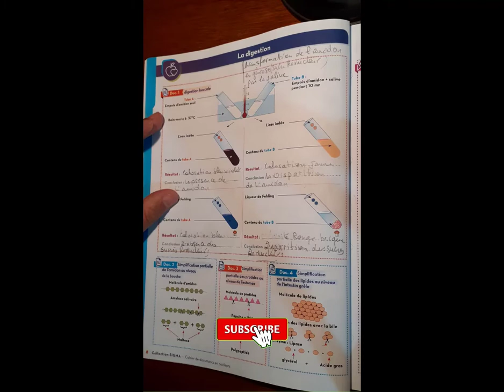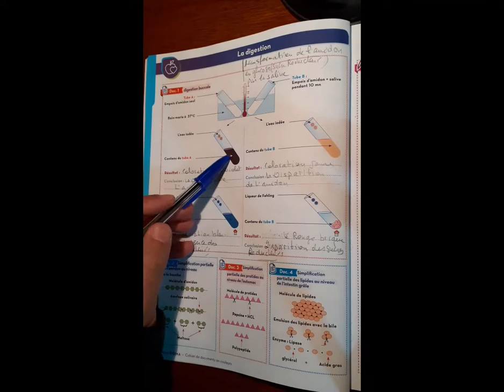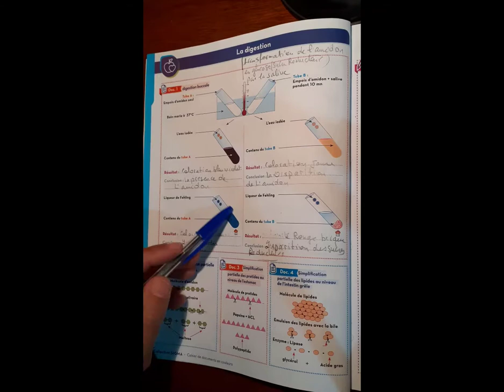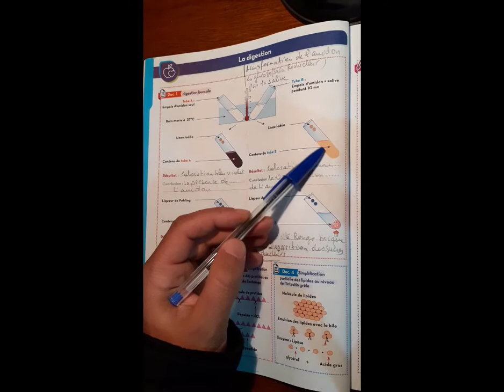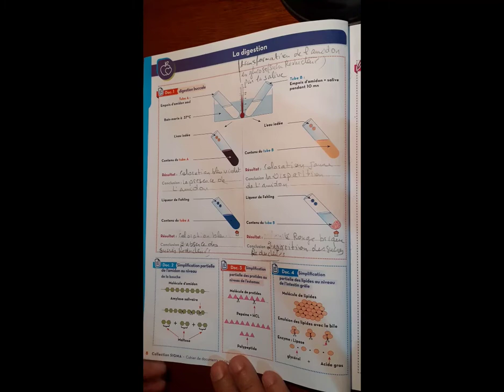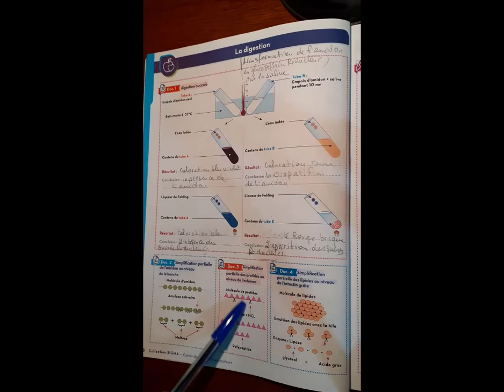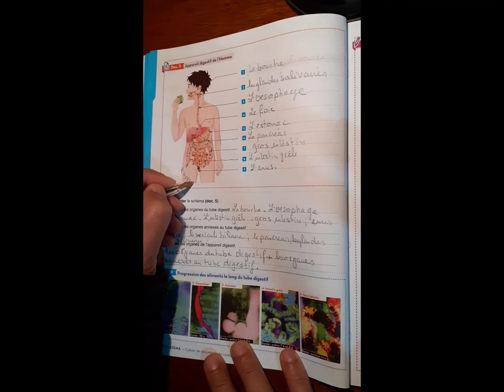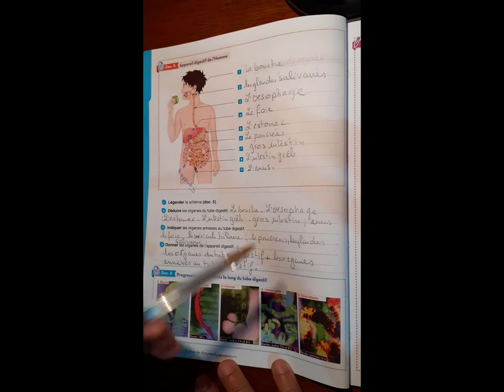Niveau troisième année parcours international,la révision partie 2 (remplir des documents)